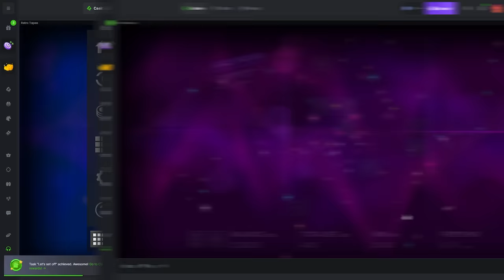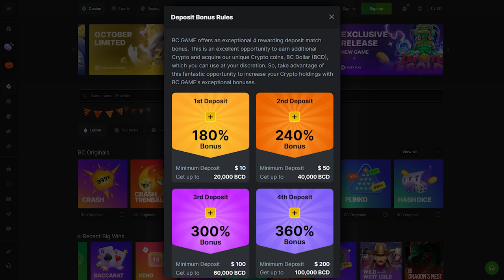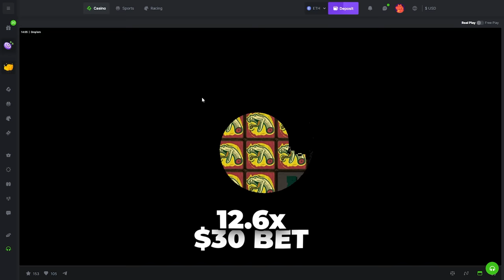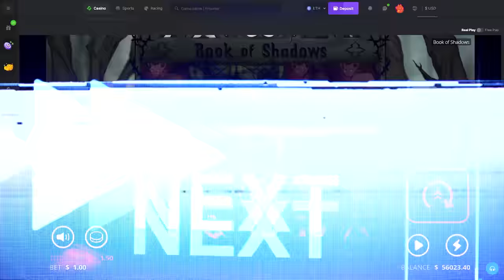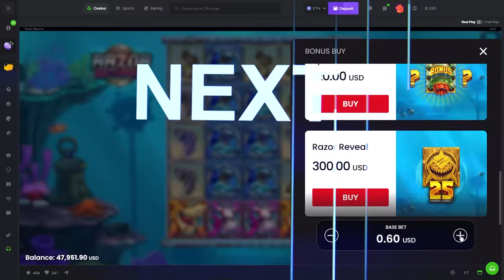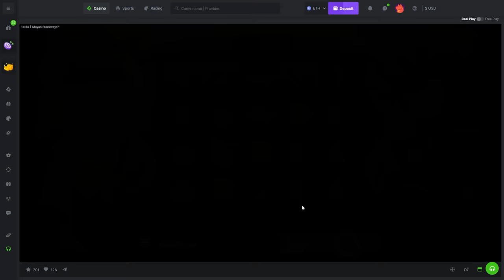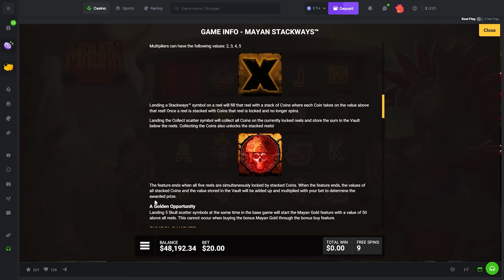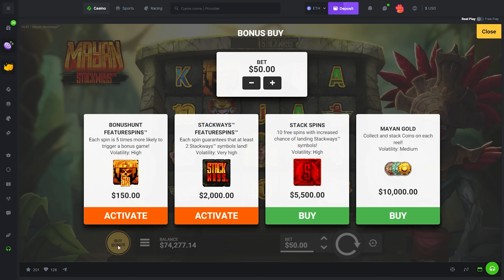I WON $80,000 on THE BEST SLOTS EVER MADE!!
BOYS WHAT A VIDEO!!! Absolutely massive session today! I hope you guys enjoyed this incredible profit session on a whole bunch of slots!